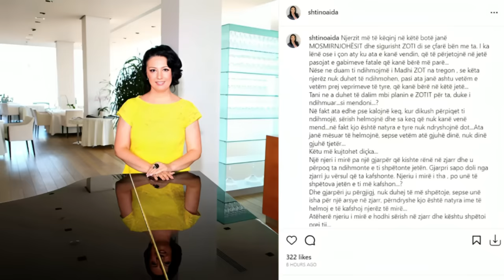Denoncohet SKANDALI: Aida Shtino i VJEDH Leket Invalidit. Ja si u ZBULUA